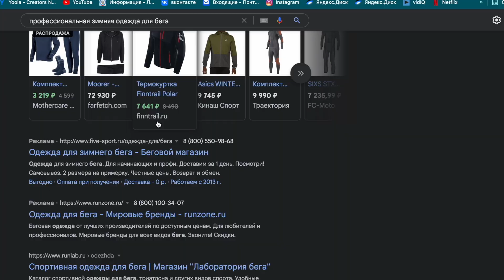ЛУЧШАЯ КАРДИО ТРЕНИРОВКА ЗИМОЙ ЭТО ..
Всем привет! В этом выпуске я рассказал о том, как выполнять кардио тренировку зимой. Также я затронул темы "бытовой" одежды для бега, то есть той, которая есть у тебя в шкафу. Конечно, лучше всего купить профессиональную зимнюю экипировку, но не у всех есть на это средства.

Лучшая кардио тренировка - это любая тренировка в правильной пульсовой зоне.